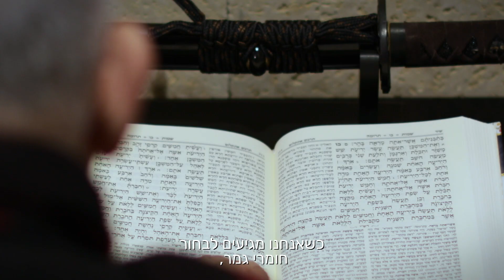אלי ארמון - לא רק ארכיטקט